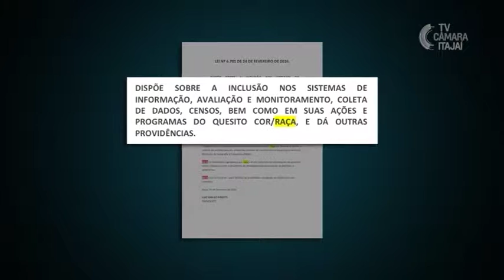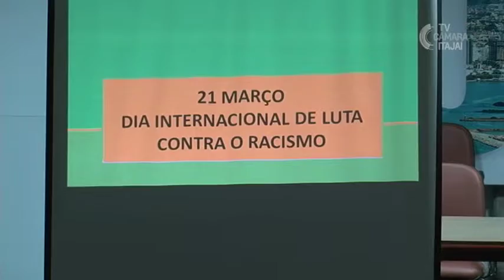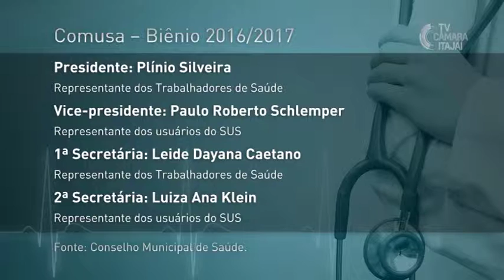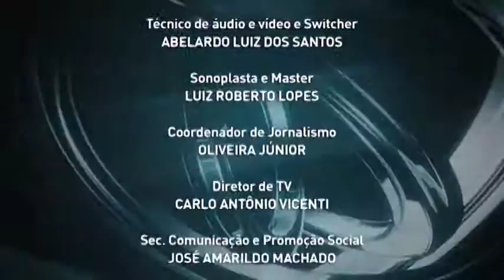Jornal da Câmara - 14.04.2016